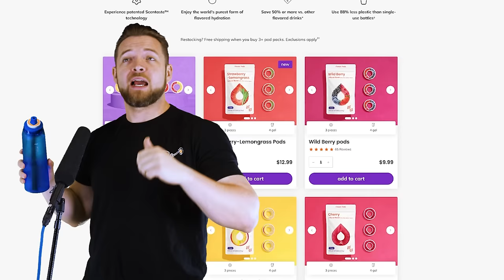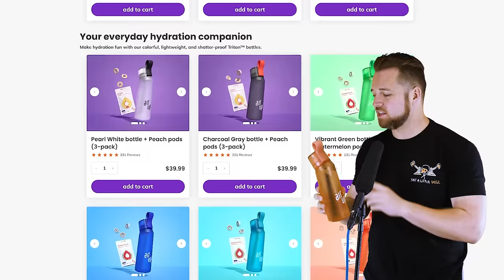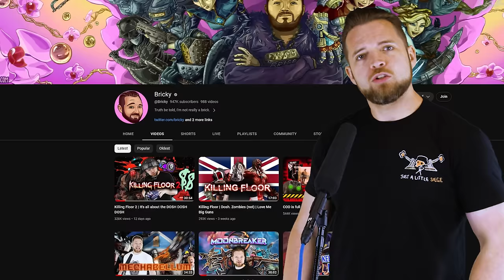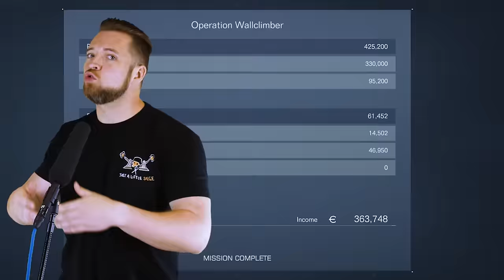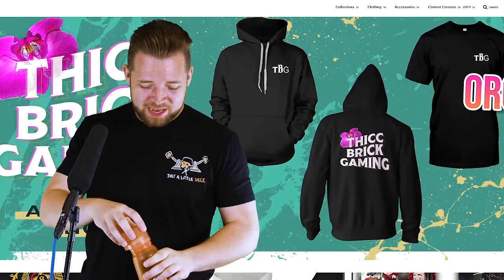Armored Core 6 | C4-621: I'm NOT going to sugarcoat it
Bricky discusses Armored Core 6 and reviews the game. Check out lots of Armored core 6 gameplay and discussion on the customization and story of the game.